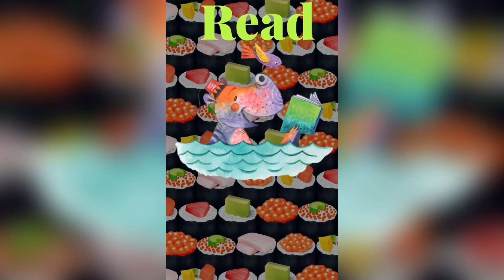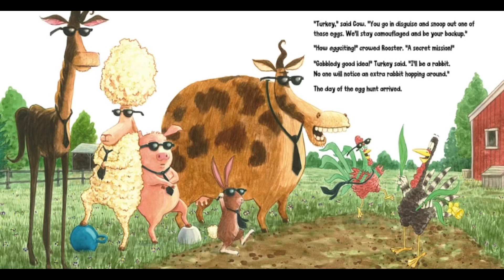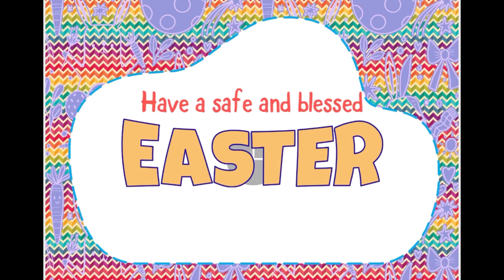TURKEY’S EGGCELLENT EASTER- READ ALOUD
Turkey and his friends want to find out what the prize is for finding a special egg. The Easter egg hunt is only for kids, but one disguise or another, they plan on finding an egg and winning a prize. A fun Easter story to watch on your blessed day.